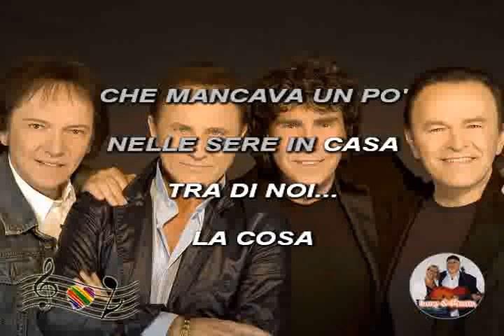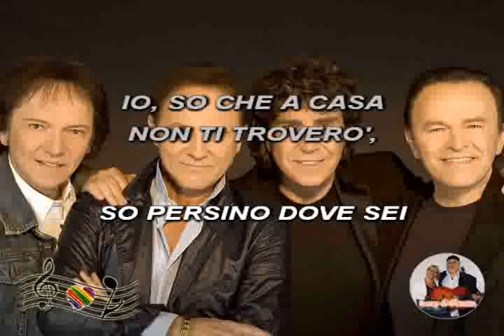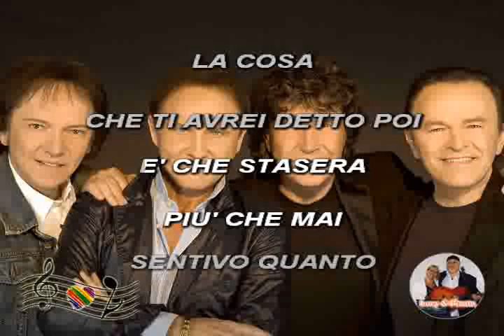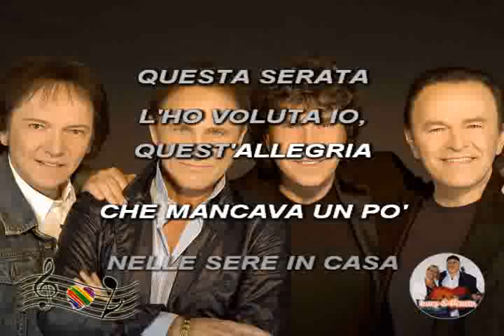(Karaoke) Quando una lei va via - Pooh